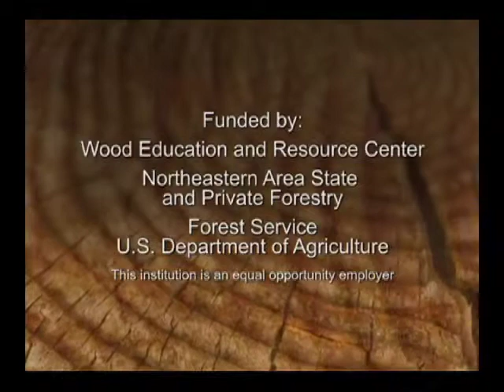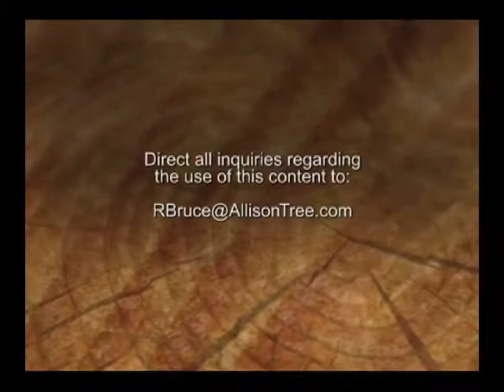Tree Decay Detection - Summary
A nondestructive procedure using visual inspection in combination with acoustic and microdrill tools. Part 11 of 11